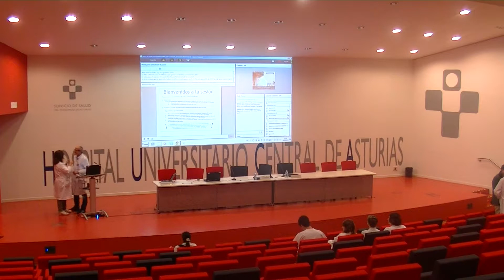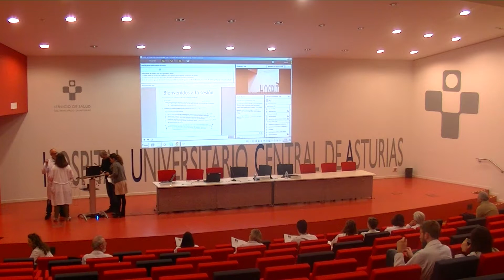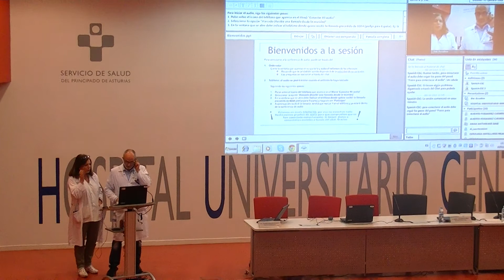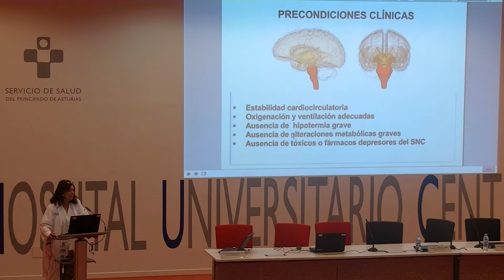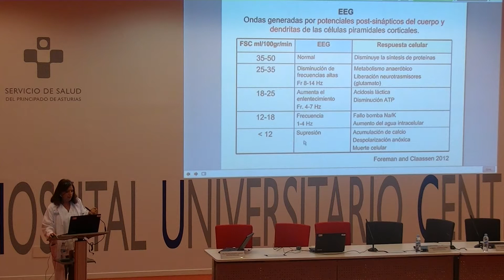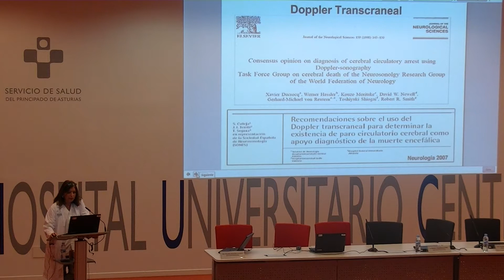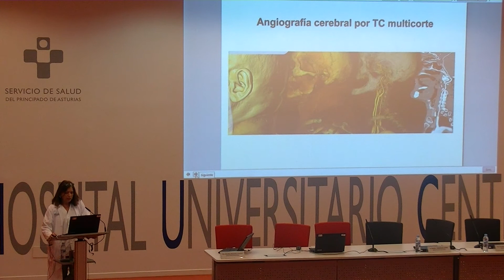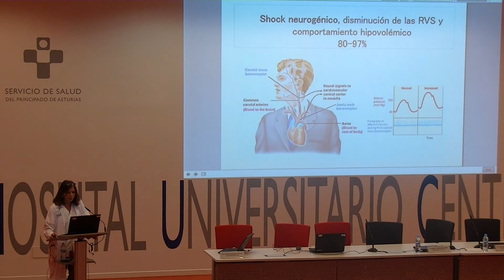HUCA- LOLA ESCUDERO sesión sobre DONACIÓN Y TRASPLANTE [Parte 1]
18 de febrero de 2014. Sesión on-line, de ámbito inter-hospitalario, en conexión con 38 hospitales de la red pública del Sistema Nacional de Salud.